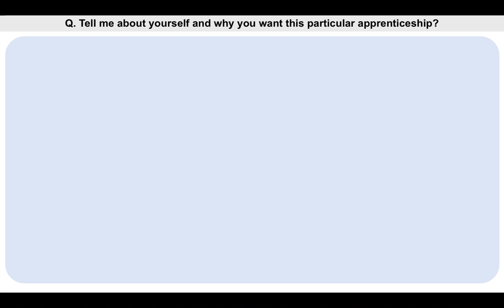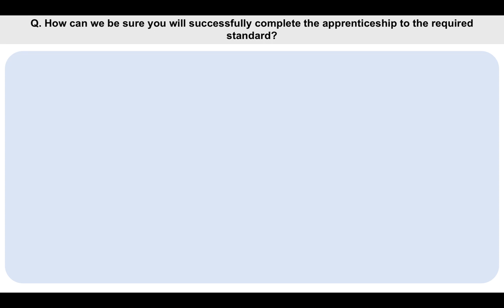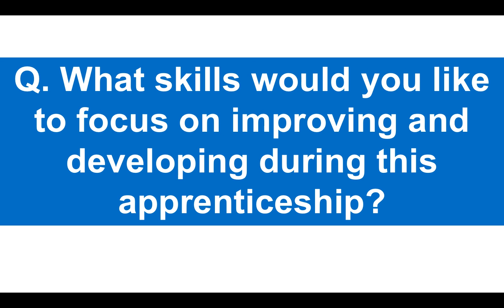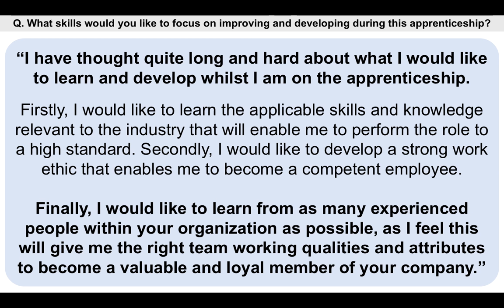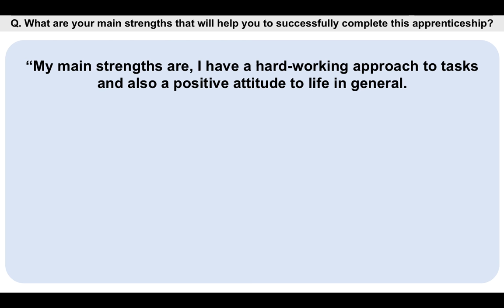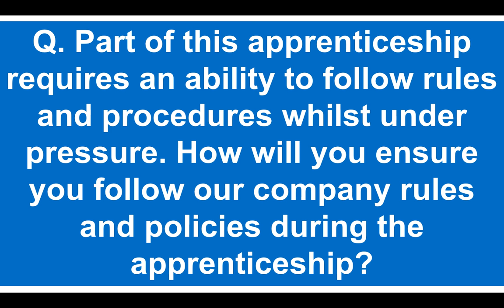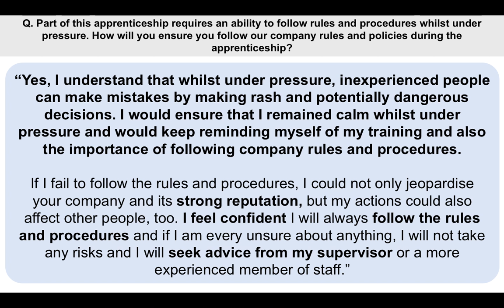APPRENTICESHIP Interview Questions And Answers! (How To PASS the Apprentice Interview)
If you have an apprenticeship/apprentice scheme interview coming up, we recommend you watch and study the following video as it will assist you during your preparation. Richard McMunn is an interview expert who helps people to pass their apprenticeship interview by providing high-scoring answers to the common/tough interview questions.

In this video, Richard will teach you how to answer the following apprenticeship interview questions:
Q. Tell me about yourself and why you want this particular apprenticeship?
Q. How can we be sure you will successfully complete the apprenticeship to the required standard?
Q. What skills would you like to focus on improving and developing during this apprenticeship?
Q. What are your main strengths that will help you to successfully complete this apprenticeship?
Q. Part of this apprenticeship requires an ability to follow rules and procedures whilst under pressure. How will you ensure you follow our company rules and policies during the apprenticeship?

Download all of Richard’s recommended Apprenticeship Interview Questions and Answers at the following